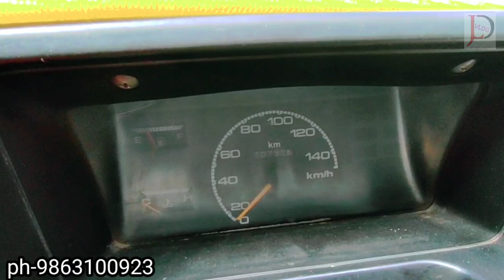maruti suzuki 800 car 2008 model sale/jld vlog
আমার অন্য আরেকটি চ্যানালের লিং

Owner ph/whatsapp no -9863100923